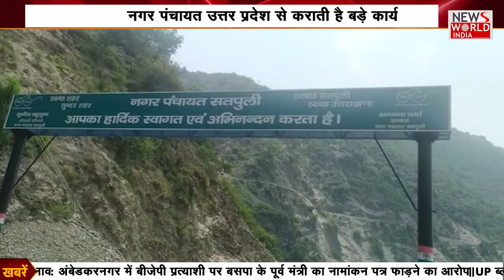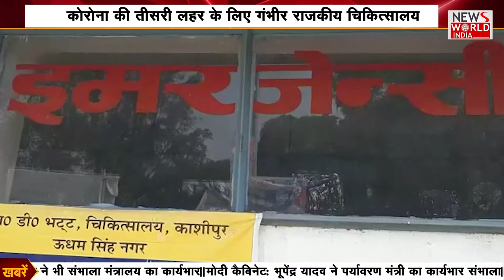उत्तराखंड की खबरों का खास बुलेशन | अपना उत्तराखंड News World India | Latest News | Hindi News